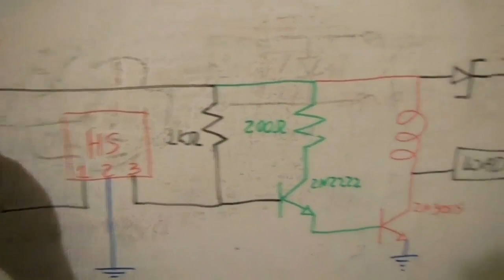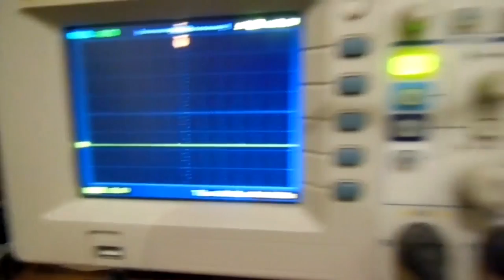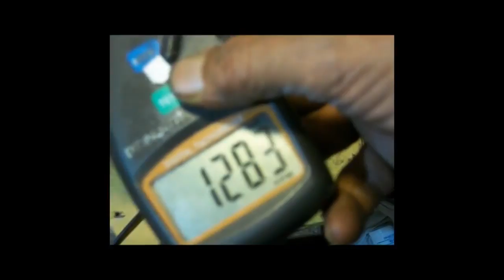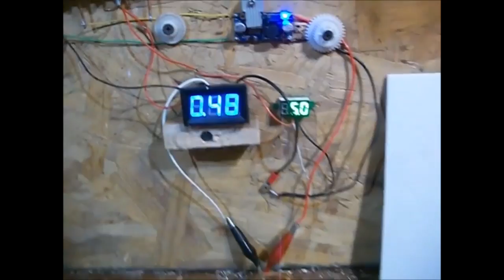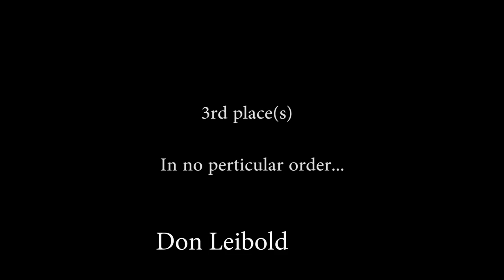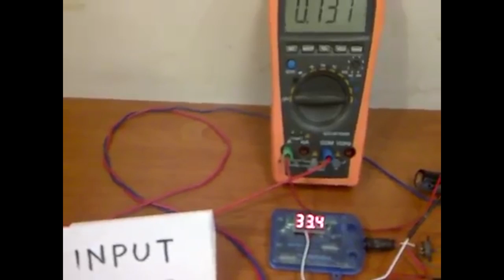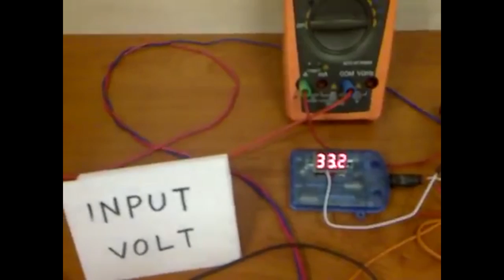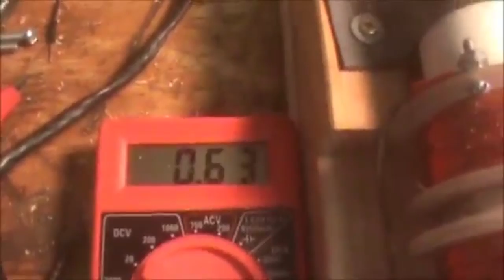Pulse Motor Build Off 2017 Winner Announcement!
For those who entered the contest, send me a personal message on the forums with an address where i can send you something in the mail! nice work everyone!

log in and use this link to send a message.

Check out the ebisu front store! More things added all the time!

check out the play list of all the videos shown in this video here:

God Bless! ~Russ